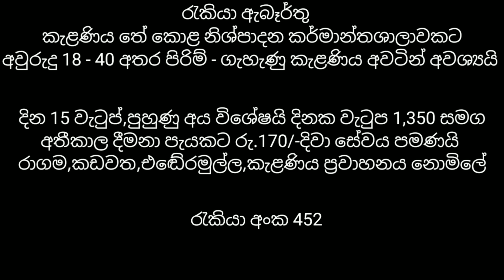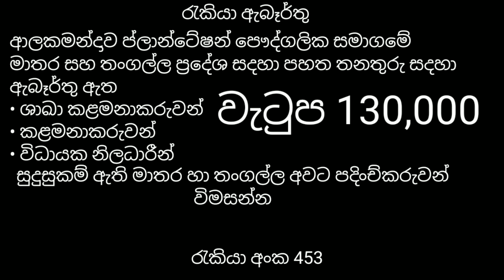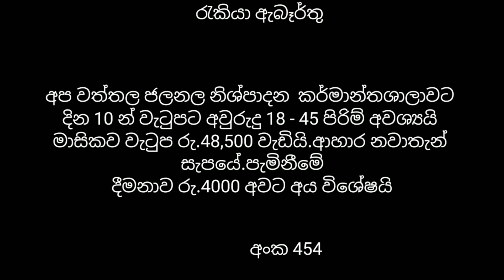වැටුප 130,000 දක්වා|පරිඝනක රැකියා ඇබෑර්තු |කළමනාකරු රැකියා |සේවක ඇබෑර්තු | Job vacancies 2023 | jobs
jobs
job
job vecancy
jobs lanka
ikman.lk job vecancies
gazette
job sri lanka sinhala
sri lanka

2023 job vacancy
sri lanka
news
politics
breaking news sri lanka
news today
kurunagala-job